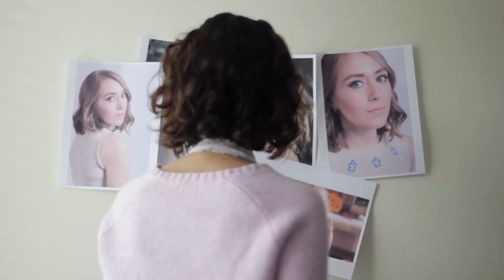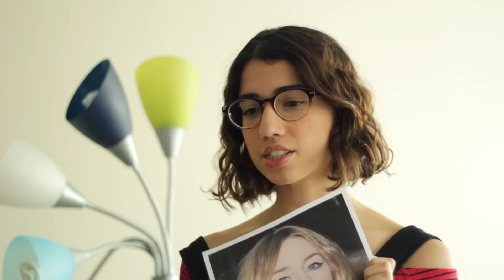My Roommate is an Oscar Nominee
my roommate is the one and only Saoirse Ronan and she didn't even invite me to the awards smh